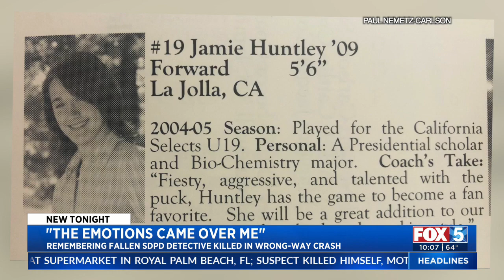Former Hockey Coaches Remember Fallen Detective Killed In Wrong-Way Crash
A San Diego police detective killed in a wrong-way crash last week in San Ysidro is being remembered by her former hockey coaches for being aggressive, determined and kind.